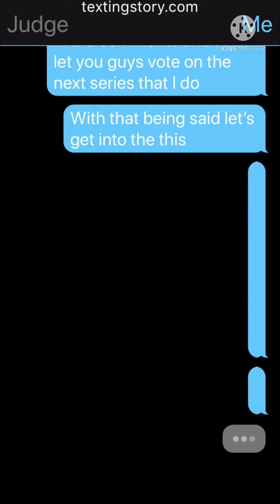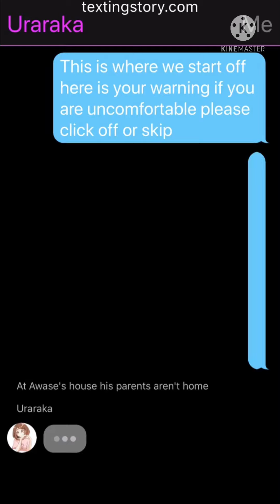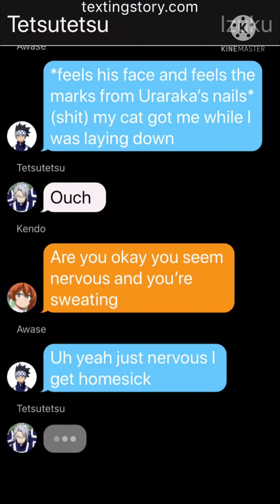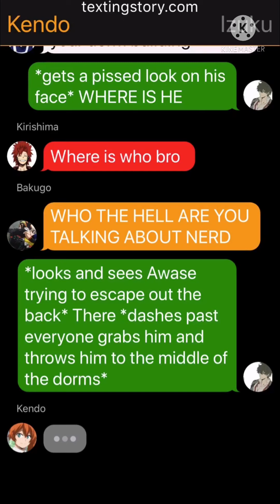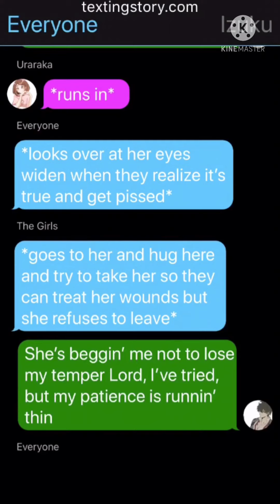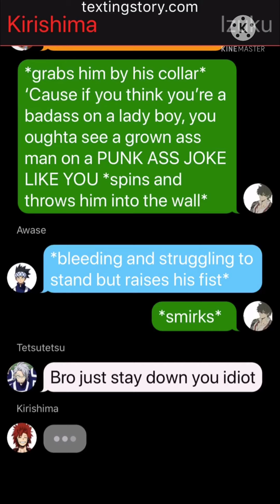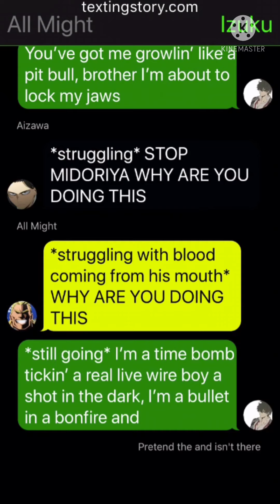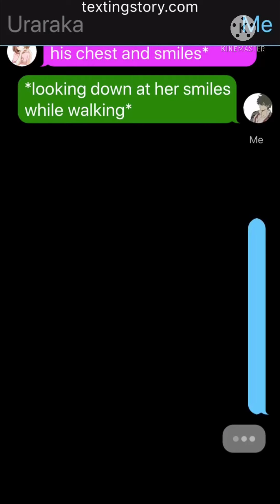Abused Uraraka (Bullet In A Bonfire) check desc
Make sure to leave a vote on the pinned comment for the next series I do and yes I was too lazy to get a picture of hound dog so I just used a picture of my puppy

Song: Bullet In A Bonfire- Brantley Gilbert